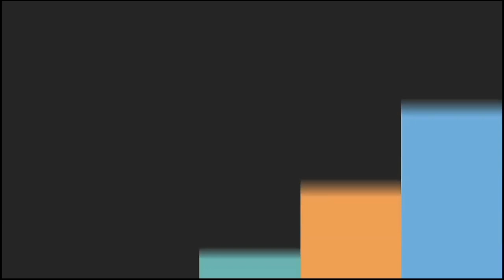Sayli Kamble Latest Promo | Indian Idol Upcoming Episode | Dharmendra & Anita Raj Special |Sayli New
Sayli Kamble Latest Promo
Indian Idol Upcoming Episode
Dharmendra & Anita Raj Special
Sayli New promo
sayli kamble indian idol
latest promo saylikamble
sayli latest performance dharmendra and anita raj special
new promo sayli kamble
sayli new song dharmendra special
indian idol latest promo